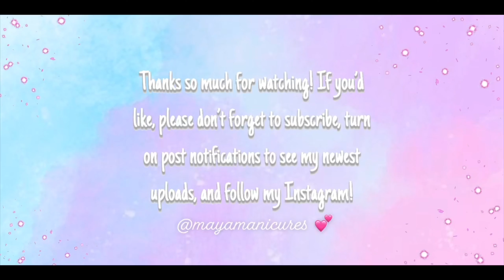Graduation Nail Mail 🎓💅🏾